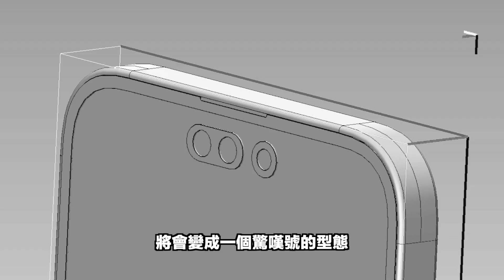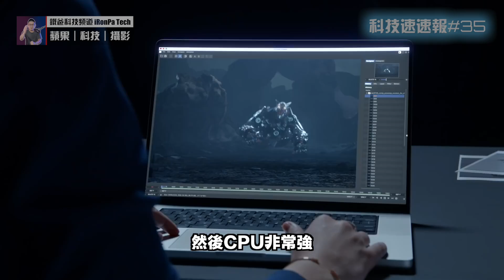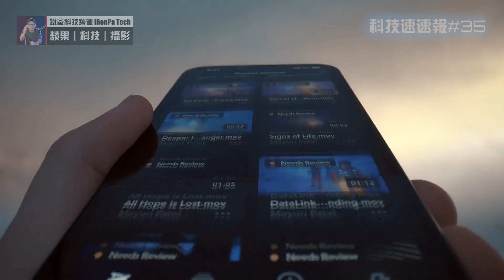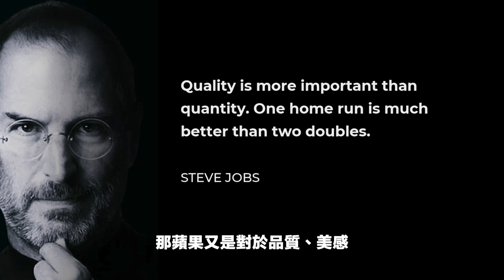升級有感嗎？iPhone 14 vs iPhone 13 之間！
距離iPhone 14發表上市剩下半年左右，
大概是9月第二週的蘋果秋季發表會，
還沒購入iPhone 13可以再稍等考慮唷！

影像：A7C｜ZV-E10｜iPhone 13 Pro Max
收音：SHURE MV 7｜RODE Wireless GO
剪輯：Final Cut Pro｜Photoshop｜Artlist